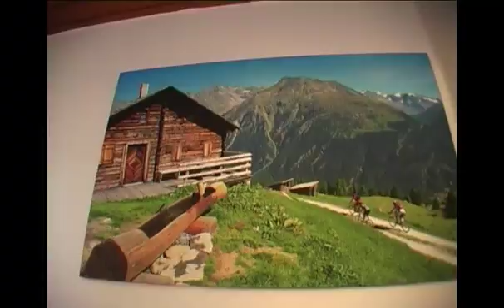Chalet Isabella Im Brixental - Vakantiehuis 10 personen in Wörgl (Oostenrijk) - Belvilla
Op de grens van het bekende Hopfgarten in Tirol en het dorpsdeel Boden, aan het begin van het beroemde Brixenthal, bevindt zich dit vrijstaande, houten chalet. Temidden van de bossen en met een vrij uitzicht over de omringende bergen is dit een heerlijke plek midden in de natuur. Het is er zelfs zo rustig dat er vaak herten en reeën gezien worden.

Het in originele blokstijl gebouwde chalet bewoont u volledig alleen, privacy gegarandeerd! Het geheel is in 2008 volledig gerenoveerd. De inrichting met veel hout is gezellig en sfeervol. Het chalet bestaat uit een begane grond en een benedenverdieping.

This detached wooden chalet is on the border of the well known Hopfgarten in Tirol and the village of Boden. It is at the beginning of the famous Brixenthal. Surrounded by forests and with an open view of the surrounding mountains, this is a wonderful space where nature can be appreciated and enjoyed. It is so tranquil, deer can often be seen. The chalet is built in a traditional log cabin style. You will have it all to yourself so privacy is guaranteed. The chalet was completely renovated in 2008. The interior décor uses plenty of wood. It is very cosy and full of atmosphere. The chalet consists of a ground floor and a lower ground floor. There is a comfortable, spacious living room, two small bedrooms and a modern bathroom on the ground floor. There are another three bedrooms and a bathroom on the lower ground floor. The chalet has five bedrooms and two bathrooms. It is ideal for larger groups or two families travelling together.